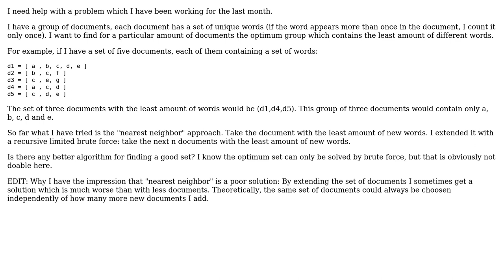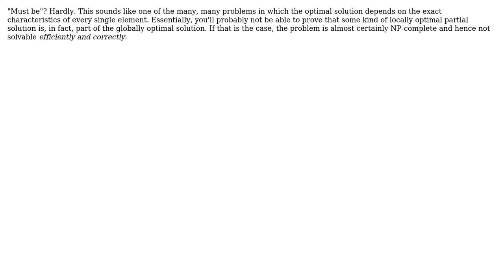Software Engineering: Algorithm. Find the group of documents with the least amount of words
With thanks & praise to God, and with thanks to the many people who have made this project possible! | Content (except music & images) licensed under CC BY-SA | Music | Images & others | With thanks to user Renaud M. user Kilian Foth user julodnik and the Stack Exchange Network Trademarks are property of their respective owners. You are responsible for your own actions.